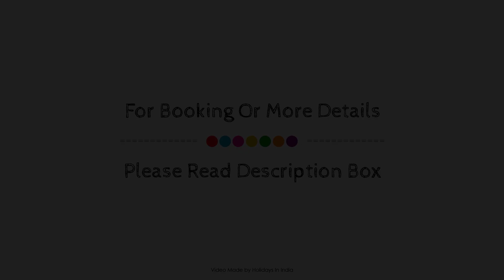Lokshana Residency, Pondicherry, India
Searching For
1. Lokshana Residency - Pondicherry
2. Lokshana Residency - Pondicherry Virtual Tour
3. Lokshana Residency - Pondicherry Rooms
4. Lokshana Residency - Pondicherry Amenities
5. Lokshana Residency - Pondicherry Videos
6. Lokshana Residency - Pondicherry Offers
7. Lokshana Residency - Pondicherry Deals
Audio Credit:
Track Title: Reasons To Hope
Artist: Reed Mathis